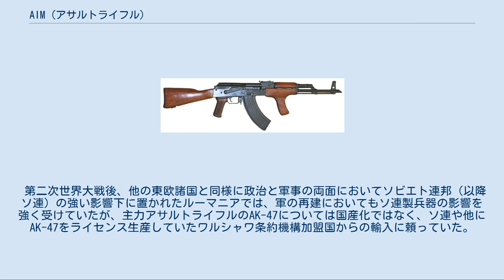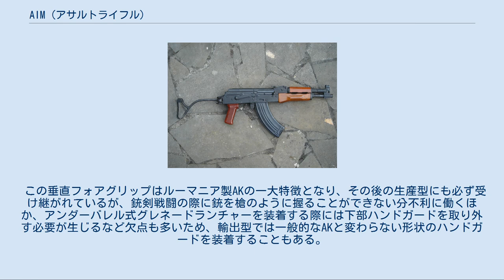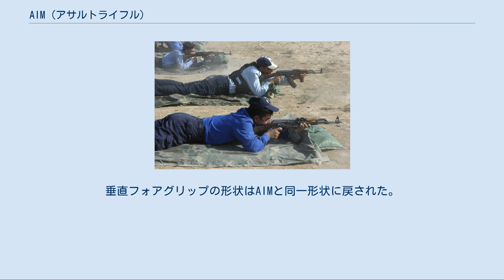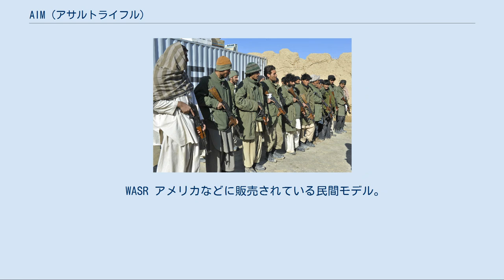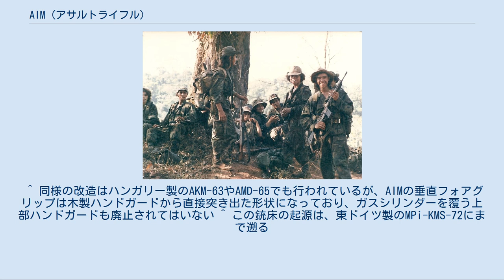AIM (アサルトライフル)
#7.62mm銃
AIMは、ルーマニアで製造されたAKMの派生型である。
AIMとは輸出名であり、ルーマニアではPistol Mitralieră model 1963の制式名称で呼ばれているほか、PM md. 63もしくはmd. 63の略称で表記される。
 第二次世界大戦後、他の東欧諸国と同様に政治と軍事の両面においてソビエト連邦（以降ソ連）の強い影響下に置かれたルーマニアでは、軍の再建においてもソ連製兵器の影響を強く受けていたが、主力アサルトライフルのAK-47については国産化ではなく、ソ連や他にAK-47をライセンス生産していたワルシャワ条約機構加盟国からの輸入に頼っていた。
 1960年代初頭にルーマニアは、ソ連からAKMの製造ライセンスを取得し国産化に乗り出した。
基本的な形状や構造はソ連製オリジナルのAKMと大差は無いが、フルオート連射時のコントロール性向上を目的に、前部ハンドガード下部にやや前方に反った垂直フォアグリップを取り付ける改良を施した。
 この垂直フォアグリップはルーマニア製AKの一大特徴となり、その後の生産型にも必ず受け継がれているが、銃剣戦闘の際に銃を槍のように握ることができない分不利に働くほか、アンダーバレル式グレネードランチャーを装着する際には下部ハンドガードを取り外す必要が生じるなど欠点も多いため、輸出型では一般的なAKと変わらない形状のハンドガードを装着することもある。
 陸軍では、1980年代後半に5.45x39mm弾を使用するために設計されたAIMS-74（Puşcă Automată model 1986）に更新されていったが、現在でも海軍や予備役部隊などに配備されている。
 国外にも輸出されたが、それらがテロリストや民兵(IRA暫定派や革命統一戦線など)の手に渡ったほか、鹵獲や密売によってアメリカ合衆国側につく勢力(サウジアラビア国家警備隊やコントラなど)にも供給されていた。
 Pistol Mitralieră model 1965（PM md. 65、md. 65） AKMSと同型の下部折畳式銃床を備えた型。
垂直フォアグリップは、銃床を折り畳む際の邪魔にならないように、やや後方に反った形状に変更されている。
輸出名称はAIMS。
 Pistol Mitralieră model 1990（PM md. 90、md. 90） 銃床をAIMS-74と同型の右側面折畳式銃床に変更した型。
垂直フォアグリップの形状はAIMと同一形状に戻された。
輸出名称はPM md. 65同様にAIMS。
 PM md. 90 カービン PM md. 90の銃身を短縮化したカービンモデル。
ガスシリンダーと銃身の切り詰め方はAK-102/104/105に近く、銃口部分には独自設計のフラッシュサプレッサーを装着している。
 WASR アメリカなどに販売されている民間モデル。
セミオート限定。
 ^ “Mẫu súng AK-47 “hiếm có” của VN: Khác biệt lớn với thiết kế gốc "huyền thoại" từ Liên Xô”. 2020年8月22日閲覧。
 ^ 同様の改造はハンガリー製のAKM-63やAMD-65でも行われているが、AIMの垂直フォアグリップは木製ハンドガードから直接突き出た形状になっており、ガスシリンダーを覆う上部ハンドガードも廃止されてはいない ^ この銃床の起源は、東ドイツ製のMPi-KMS-72にまで遡る